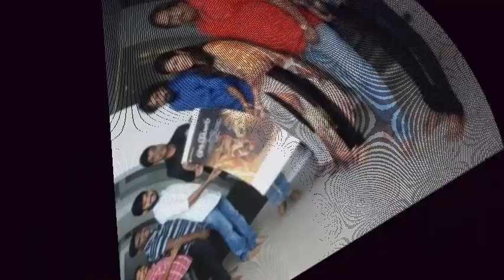Munthiri Kaadu Tamil Movie | Munthiri Kaadu Movie Update | Kalanjiyam Update | Seeman Update